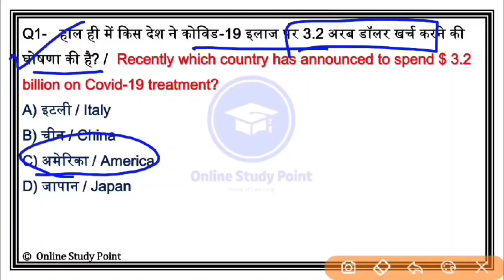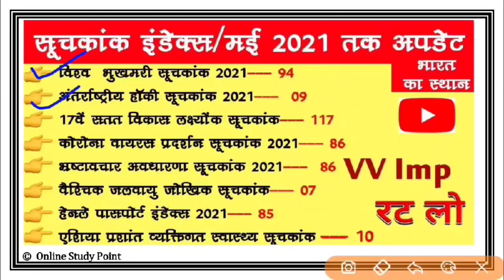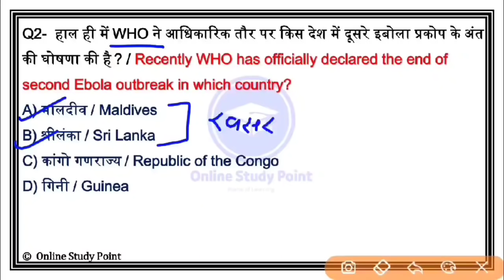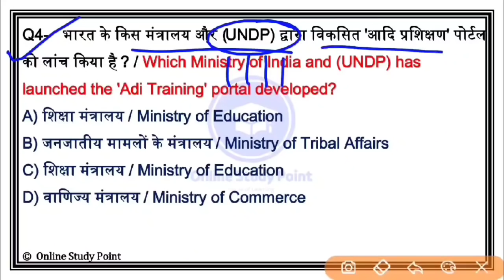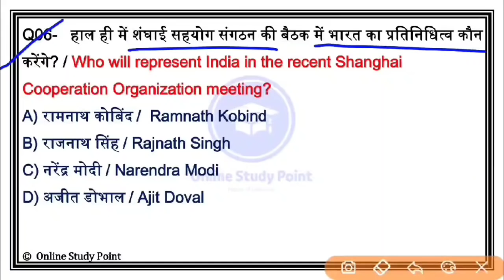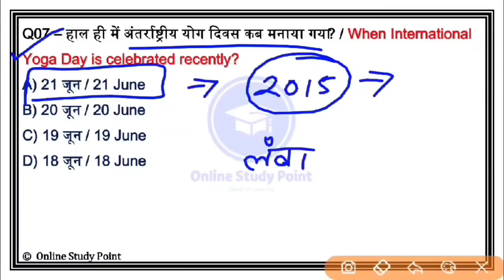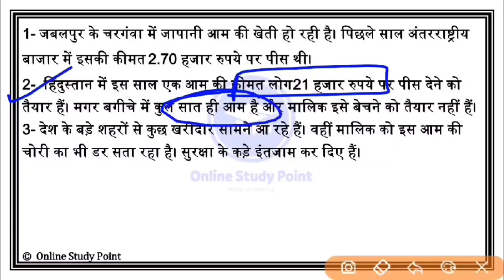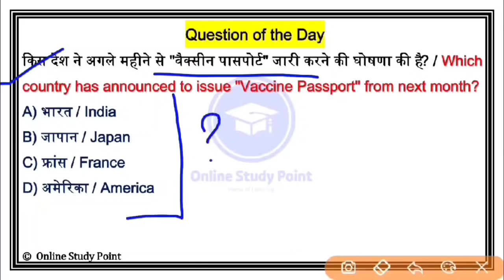Daily Current Affairs | 22 June Current affairs 2021 | Current gk -UPSC, Railway,SSC, SBI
कोई भी नोट्स मात्र 21₹ में